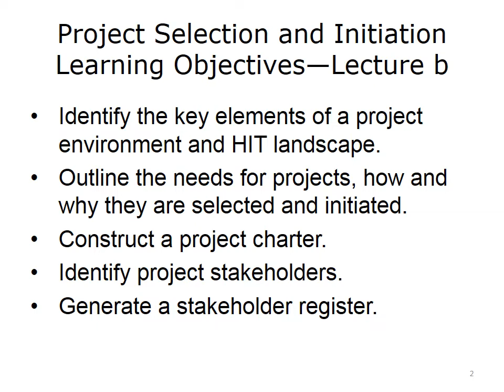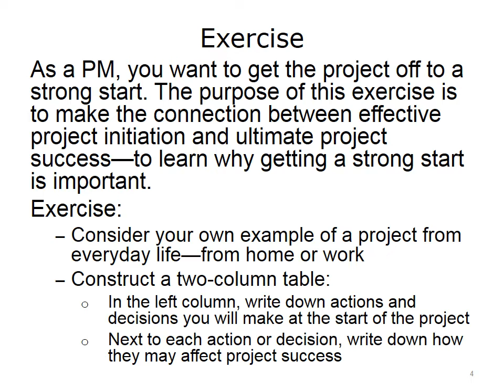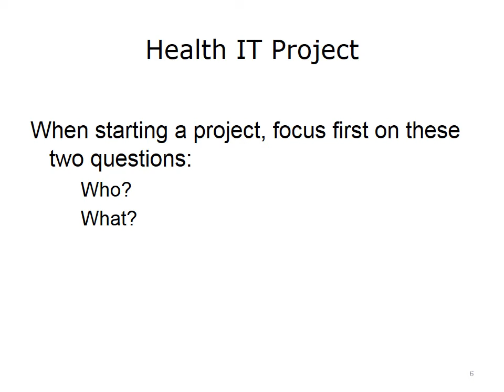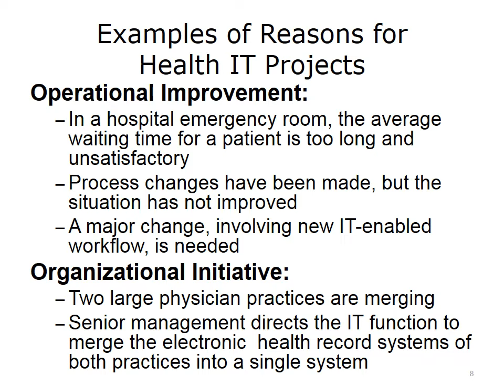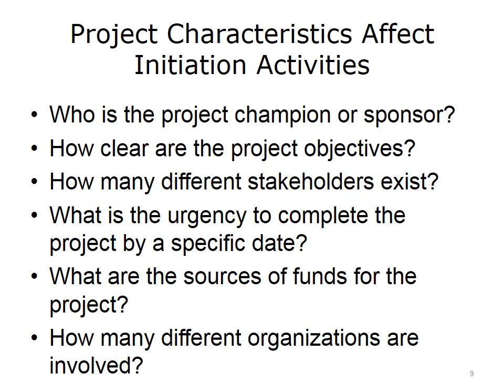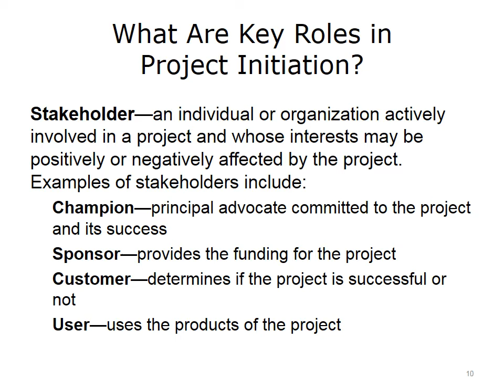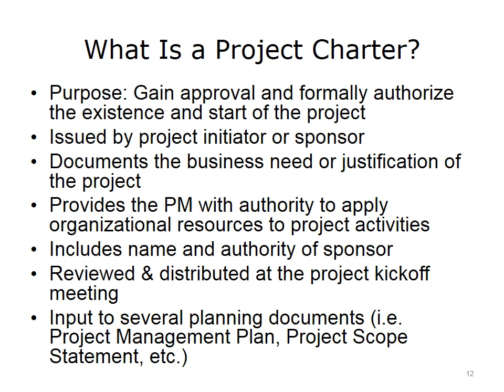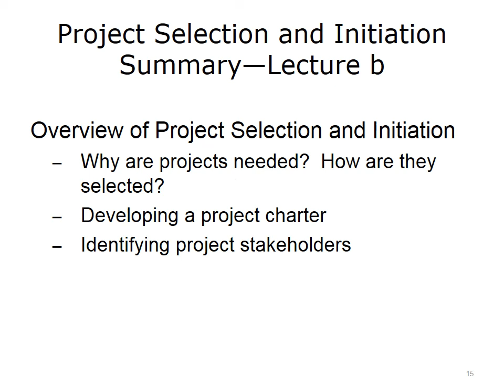comp19 unit3b lecture video